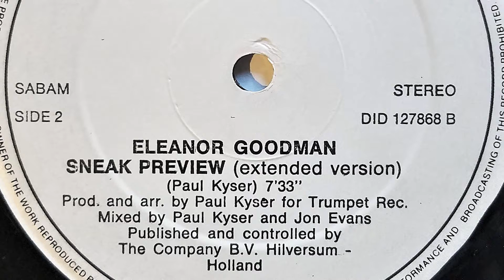Eleanor Goodman - Sneak Preview (Funk Extended Version 1987)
Eleanor Goodman - Sneak Preview (Vinyle Extended Version 1987)